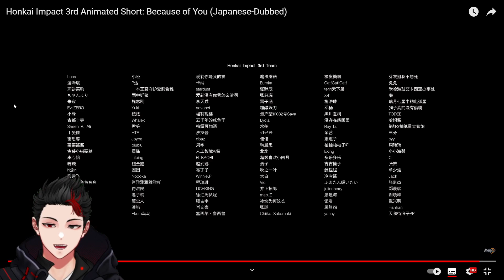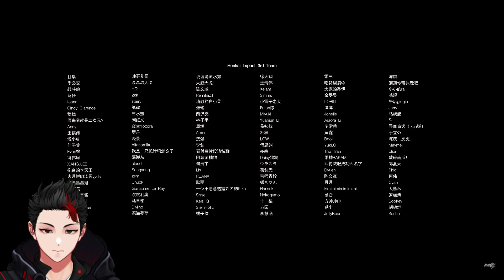Reacting to "Because of You" HONKAI IMPACT 3RD ANIMATION For The First Time!!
I have heard that Honkai Impact 3rd Has some of the best music and animated shorts so I decided to give it a watch!